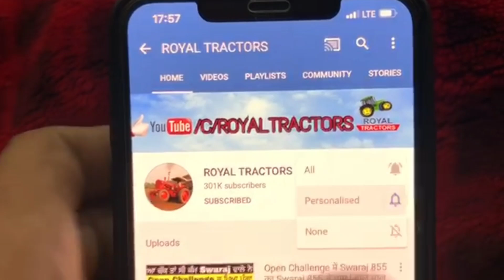Trailer Stuck | देखो कैसे फसीं ट्राली किसान तो पहले ही कर्जे में है ऊपर से यह काम मारते है किसानो को